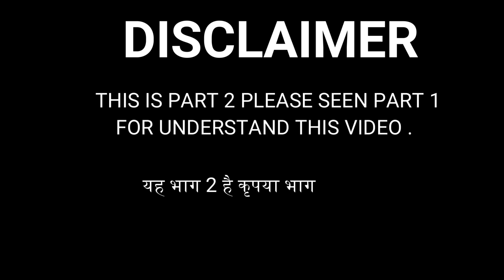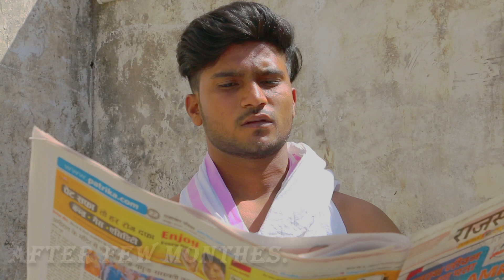YA ALI || COVER BY M.K SERIES || A SAD LOVE STORY PART 02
VIDEO CREDITS -
PERFOMED BY : M.K SERIES TEAM
PRODUCED BY :MAHIR & KABIR SINGH
SCRIPT BY : MAHIR SINGH
PHOTOGRAPHY BY : ARRYARD (ARYAN)
EDITOR : ARRYARD (ARYAN)
LABEL : M.K SERIES
SONG : YA ALI

Song - Ya Ali
Film - Gangster- A Love Story
Singer - K.K., Abhijit, Sunidhi Chauhan, Kavita Seth, Zubeen, James
Lyricist - Sayeed Quadri, Nilesh Mishra, Mayur
Artist - Imran Hashmi, Kangna Ranaut, Shiney Ahuja, Gulshan Grover

Singer - K.K., Abhijit, Sunidh Chauhan, Kavita Seth, Zubeen, James

YOU CAN ALSO CONTECT  US

THANKYOU🥰